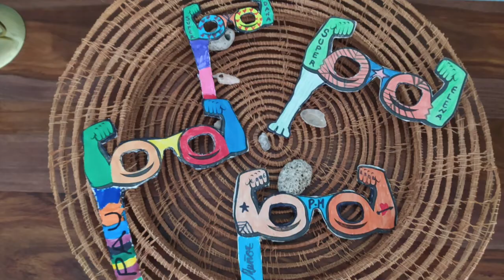Las Gafas de la Esperanza - "Deporte en Casa" de Colegio Santa Ana (Alcoy)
Las GAFAS DE LA ESPERANZA nos dan fuerza y ánimos, y con ellas nos sentimos todos unidos y protegidos, sabiendo que cada vez está más cerca el momento de volver a abrazarnos, reír y saltar juntos. Lo que empezó siendo una simple sesión de "Deporte en Casa" para toda la familia, se ha convertido ya en un ritual que forma parte de nuestras vidas todos los Lunes, Miércoles y Viernes de 12 a 12:30 horas. Un momento donde nos reunimos todos delante de la pantalla para pasarlo genial, bailar y movernos al ritmo del deporte. Os hago este regalo en forma de vídeo, para que lo guardéis y lo veáis siempre que necesitéis un poquito de energía extra y motivación. Un vídeo que sigue demostrando, una vez más, que juntos... ¡SOMOS INVENCIBLES!